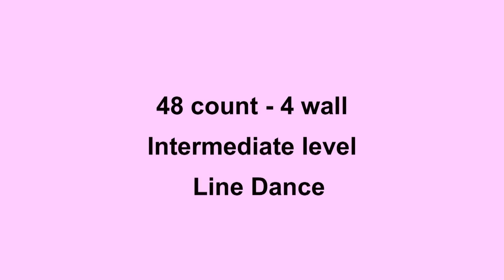Sarah Beth - Line Dance (Dance & Teach in English & 中文)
Choreographed by: Darren Bailey (UK) and Fred Whitehouse (UK) Aug 2013
48 count - 4 wall - Intermediate level line dance